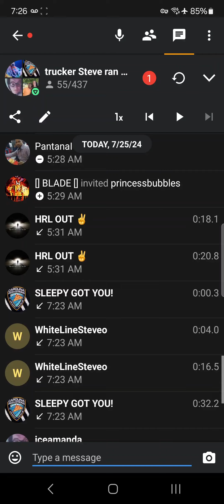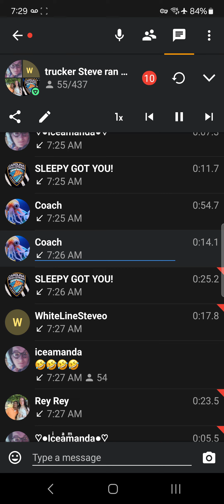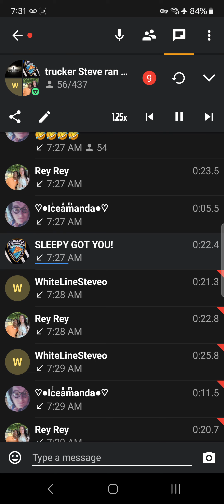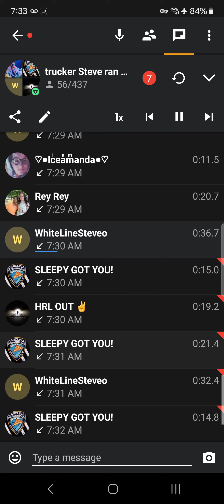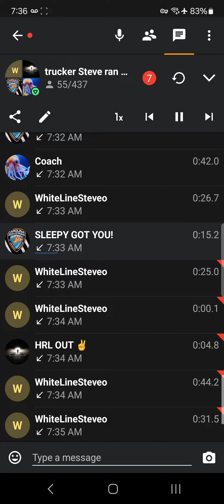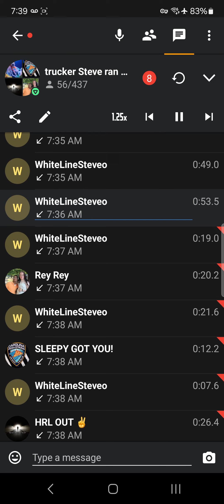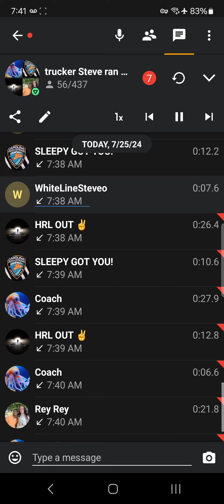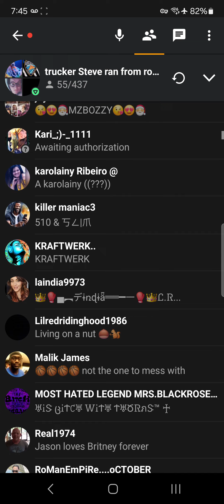Steven Sandgren, Christian Gale Wilson, Michael Howarth, and female, Cyberbully Disabled Man